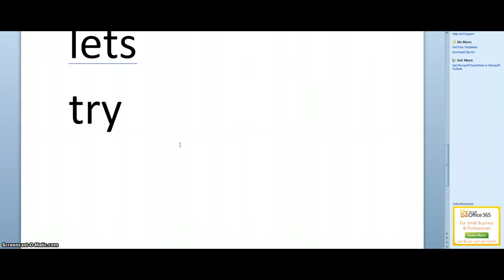how to get a car on club penguin works!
this works just do it!